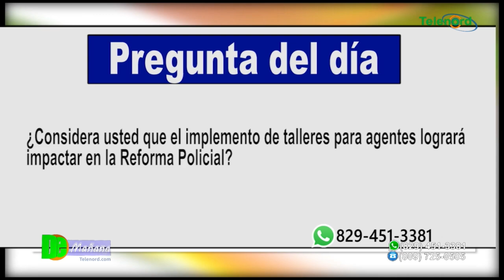Oficiales que trabajarán en Reforma Policial inician formación